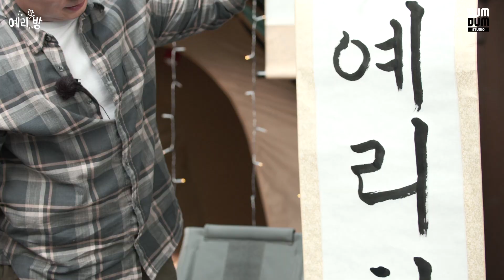[EN] 레전드 자연인 입장 이승윤 묻고 능이백숙 따블로 가! [EP.18-1]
나이는 숫자에 불과하다?!
저세상 친화력 뚜뚜의 찐친구 '이승윤' [예리하고 헬th한 방] 입장
공기 좋고 탁 트인 서울 도심 한복판에서 즐기는 캠핑⛺
아재림 취향은 캐베 〈 능이백숙
'한방' 능이백숙이 있는 보이는 라디오 [예리하고 헬th한 방]으로 놀러 오세요❣
👉 이승윤 유튜브 : @톱스타유니이승윤

✨ 매주 월요일, 수요일에 새로운 에피소드 업로드!

더 많은 '예리한방' 소식을 알고싶다면?

다음화를 먼저 보고 싶다면?